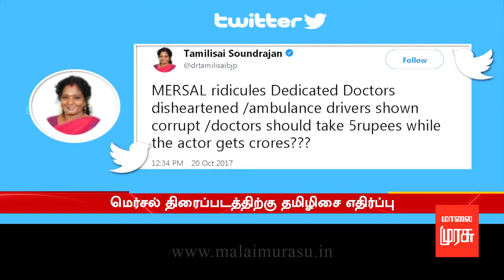மெர்சல் திரைப்படத்திற்கு தமிழிசை எதிர்ப்பு.....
மெர்சல் திரைப்படத்திற்கு தமிழிசை எதிர்ப்பு : மருத்துவர்கள், ஆம்புலன்ஸ் ஓட்டுனர்கள் தவறாக சித்தரிக்கப்பட்டுள்ளனர்.